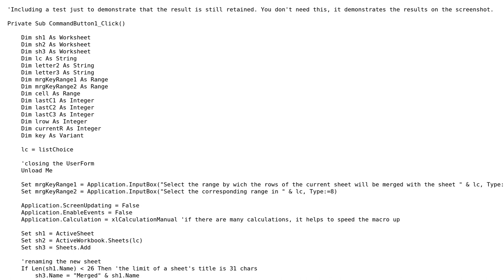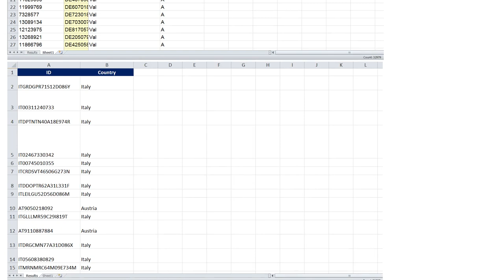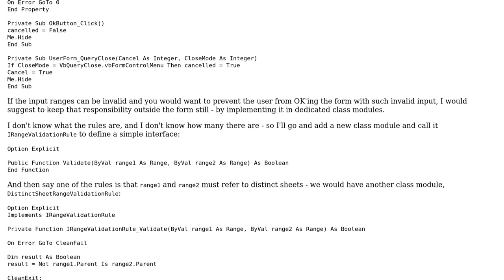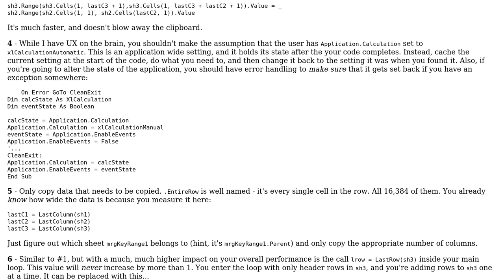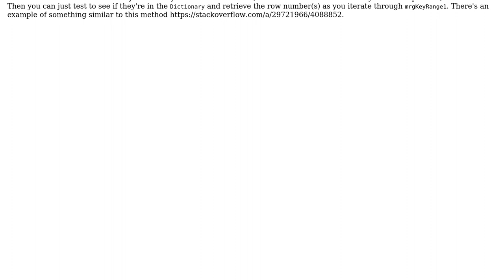Code Review: Find and copy pasting optimisation (2 Solutions!!)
Code Review: Find and copy pasting optimisation

With thanks & praise to God, and with thanks to the many people who have made this project possible! | Content (except music & images) licensed under CC BY-SA | Music | Images & others | With thanks to user Mathieu Guindon user Lollo user Comintern and the Stack Exchange Network Trademarks are property of their respective owners. You are responsible for your own actions.